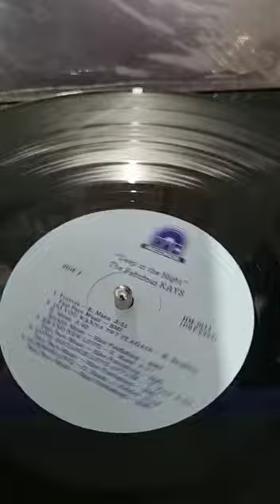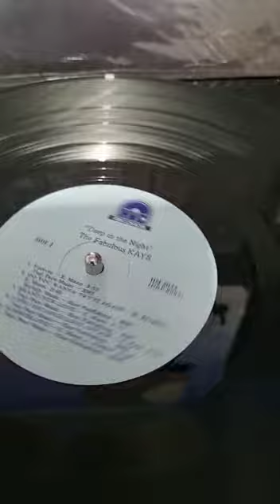THE KAYS DO YOU WANNA TRY IT AGAIN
funk rare